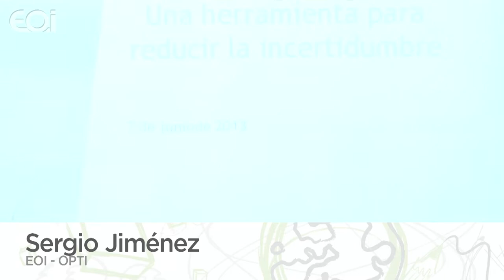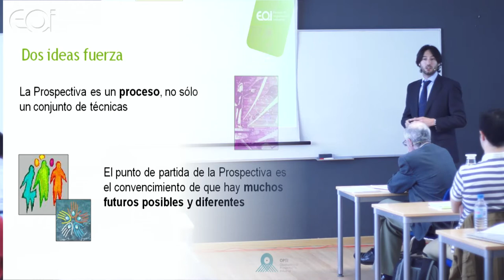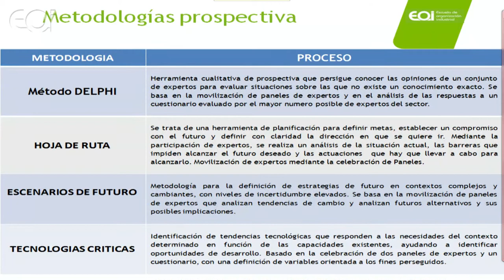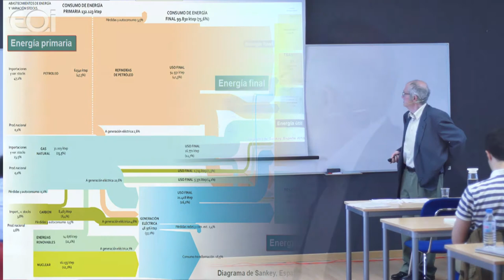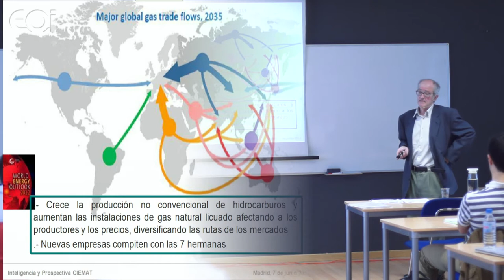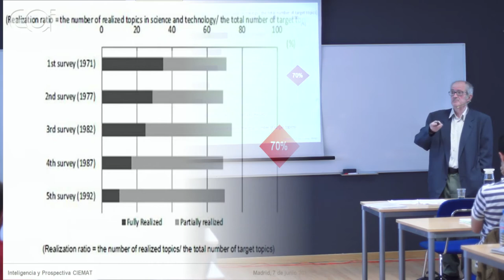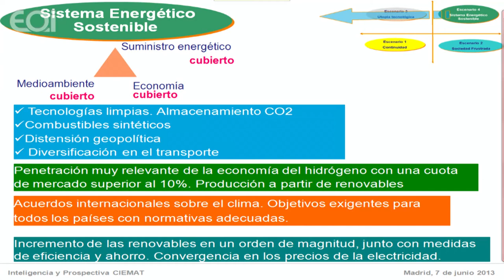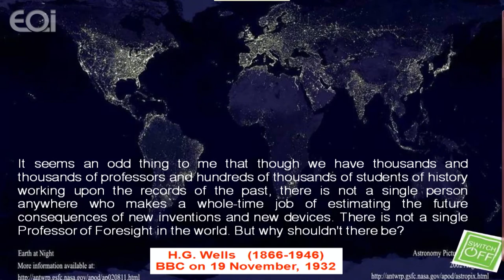Introducción a la prospectiva tecnológica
Clase abierta de Executive Master en Innovación · INNcorpora, con Sergio Jiménez (OPTI - EOI) y Juan Antonio Cabrera (EOI)